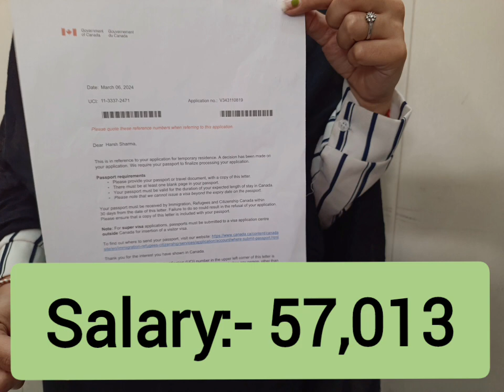Canada tourist visa only in 12000.